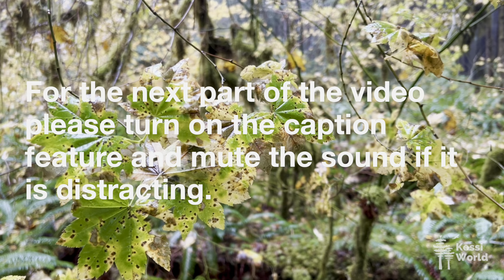How to find a soulful NATURE CONNECTION [20 Minutes Guided]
Let Nature's belonging, resilience, and purpose transform your life. The power is in the simple approach—excellent for beginners and magical for those already deep in the forest. Welcome to a place where healing, wellness, and awakening thrive.

Today's Guided Nature Connection experience, "Finding Passion in the Rain," represents a Natural World conversation about letting it flow. Using the falling rain to inspire reflection, we walk a trail lined with ancient fir to conjure deep passions. The Sol Duc River, inside Olympic National Park, offers an enchanting venue to ask questions and ponder practical applications to daily life.

This 20-minute Guided Nature Connection is more than soul-inspiring nature scenes and calming sounds. It's all about getting out of your head and into your own wild Nature—which is self-clarity. In proven, practical methods, you will learn to quiet your mind, open your heart, and allow your intuition to flow. And that's just the starting point!

This experience offers real-time mystic work in the Great Outdoors, a powerful connection to a mystery far beyond comprehension. The videos' grounding themes only arrive after a properly steeped amount of time, with a part meditation, contemplation, and magic format.

All the footage is original, real-time mystic work in progress. There are no scripts or re-takes. By saying yes to this meditation experience, you open up to an exciting opportunity.

This is like any relationship that organically grows. You might not feel "anything" after the first few minutes. Then, perhaps it begins with a quieter mind, reduced anxiety, or a well-deserved 20-minute daily pause. Then... curiosity?

Or, it may seem like you already know everything about this relationship. But—with a willingness to bring fresh eyes to Nature's version of belonging, resilience, and purpose—the results can surprise you.

Your willingness to say yes to investing 20 minutes to deepen a connection with Nature's Intelligence—and the transformative benefits of self-clarity—is all it takes to join one of the most unique experiences on YouTube.

Why 20 minutes???

A growing body of research points to the beneficial effects of exposure to the Natural World on health, reducing stress and promoting healing. Some studies further clarify that only 20 minutes daily (of immersive Natural experiences) are essential to producing lasting benefits such as lower blood pressure, higher concentration, improved mental health, regulating cortisol levels, and neutralizing inflammation.

Matthew Kessi is a travel writer, nature photographer, and practical mystic. He's spent a lifetime safely leading himself and others to the liminal space of Nature's Intelligence. This superpower helps you find self-clarity in the Great Outdoors, where transformation thrives. Originally from Oregon, Matthew has traveled to over 60 countries and lives in Seattle today. He leads mystic nature experiences, guided mindfulness adventures, and wellness meditations, and his website, Kessiworld.com, integrates travel, Nature, and spirit.